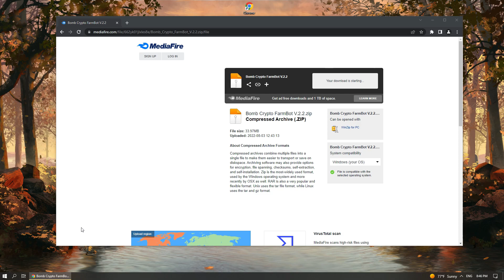Best Bomb Crypto Farm Bot | BombCrypto Hack | Farming Script | Free Download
Hi! In this video I'll show you how to download Meta Gods Autofarm Bot!

This is an open-source bot, which you can download from the link in the video description.
There is source code to this software in the archive, which you can check and customize for yourself.